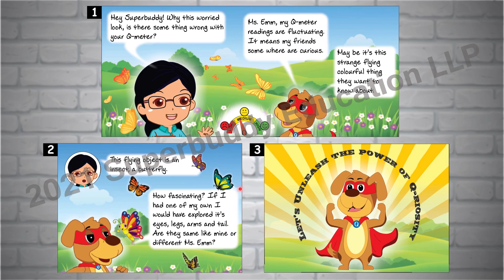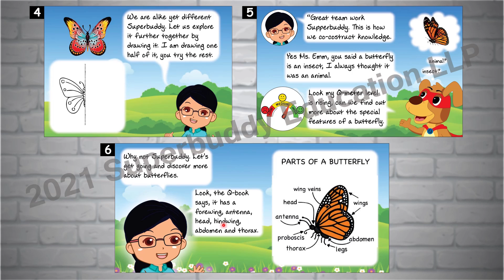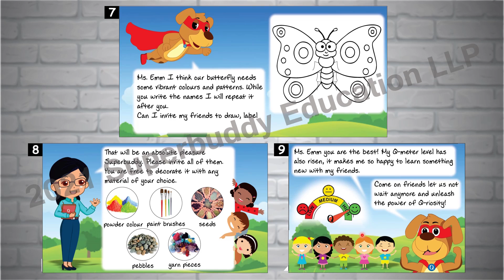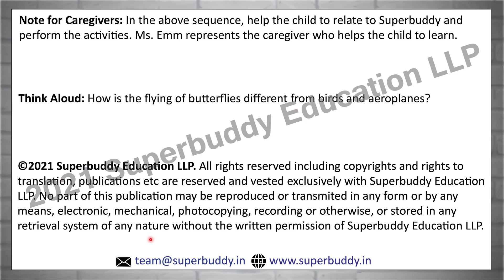Are butterflies like us or different? Explore it's Features in this Educational Video for Kids!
Superbuddy Education presents Adventures of Superbuddy and Ms. Emm, an experiential and educational learning platform for pre-schoolers and their parents. In today's episode
Superbuddy and Ms. Emm are figuring out the physical features of a butterfly. Join them to know some new facts about the theme Butterflies throughout the week.
Don't make them watch videos of "Baby Shark" and other music videos - show them something that helps them effectively learn, while you are able to catch a break. Educate them with our proven learning methodology inspired by Italy's Reggio Emilia approach.